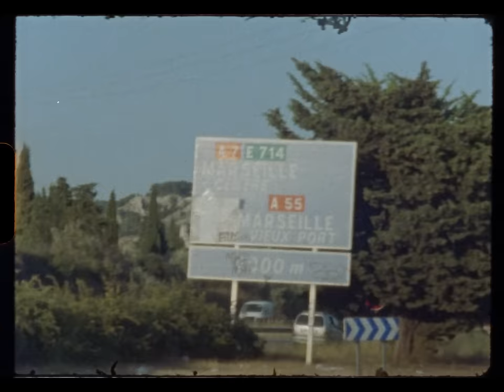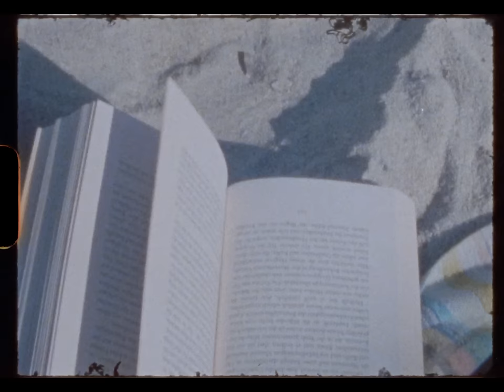LIMONADE x Bipolar Sunshine - Sweet (Official Visualizer Video)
LIMONADE x Bipolar Sunshine – Sweet is OUT NOW!

Production by Christina Gotz & Tim Erdmann (36Shots)